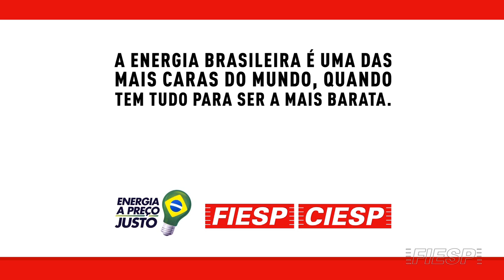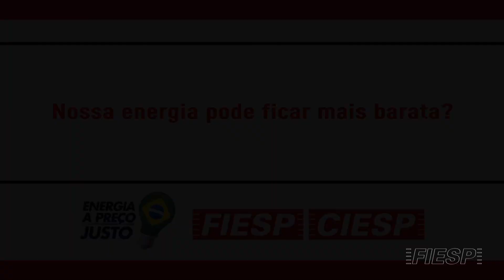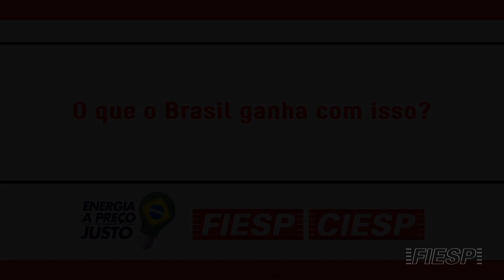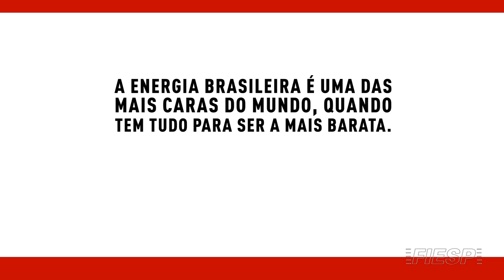15/08/2011 - Campanha Energia a Preço Justo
O presidente da Fiesp, Paulo Skaf, fala sobre o setor energético, o vencimento das concessões e os novos leilões pela menor tarifa.